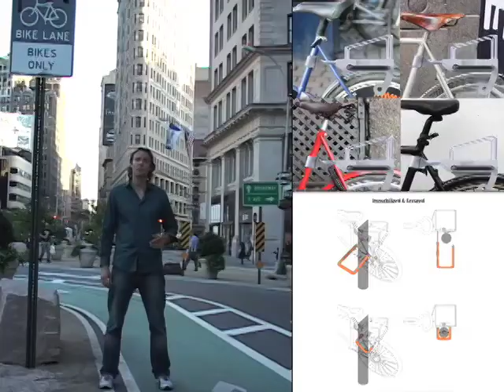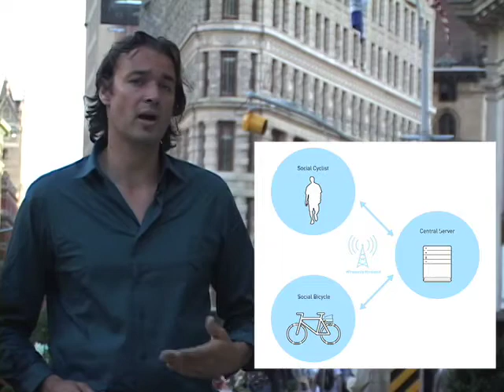Pepsi Refresh: The Social Bicycle System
The Social Bicycle System (SoBi) is a public bike share system that uses GPS, mobile communications, and a secure lock that can attach to almost any bicycle and lock to any regular bike rack.